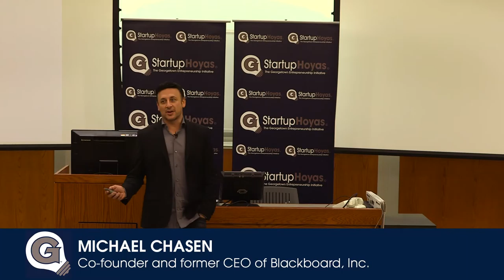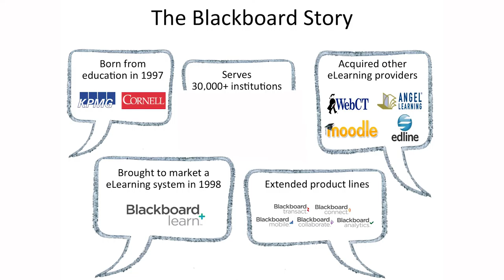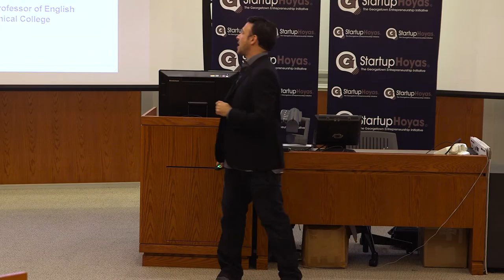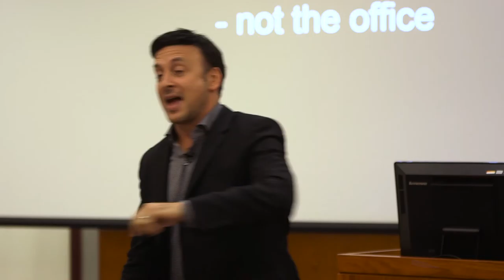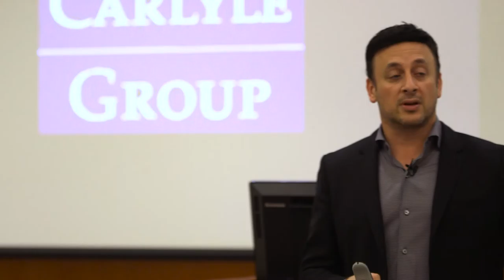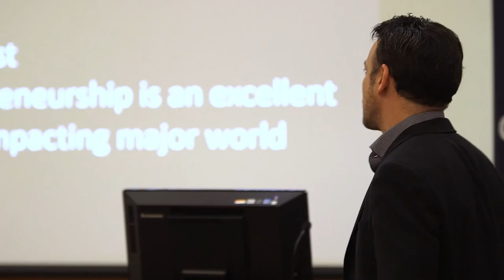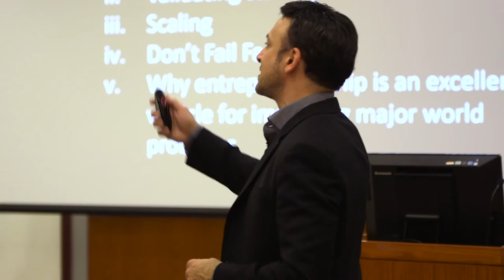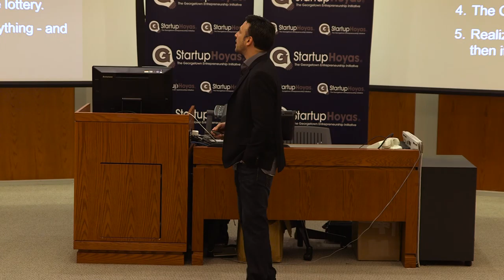Startups That Matter: Michael Chasen